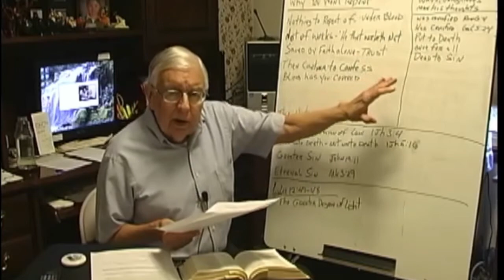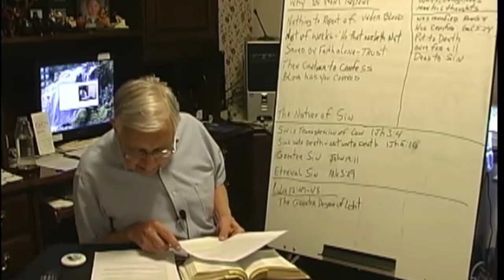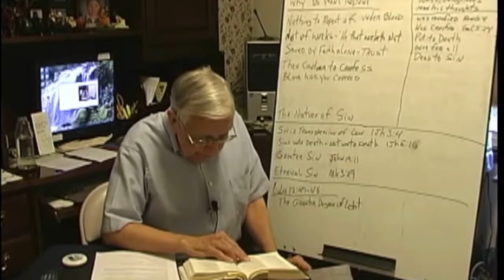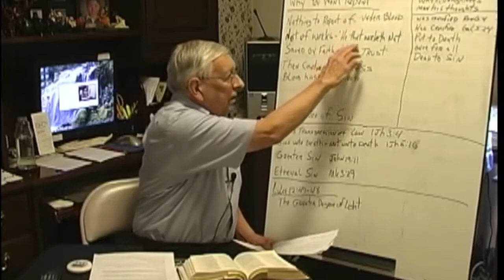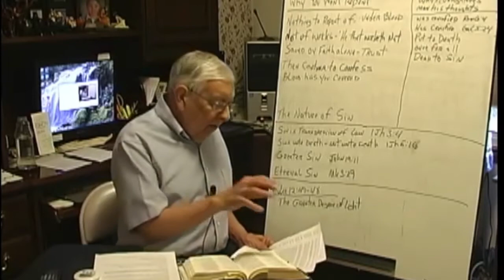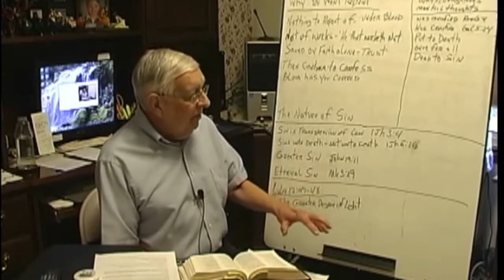Love for the truth lesson 2 Pt 1 of 2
Another stellar wonderful video of truth that should help you be aware of the wolves in the Pulpit industry in USA, All USA!